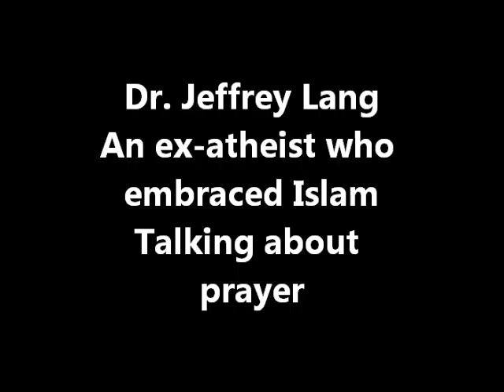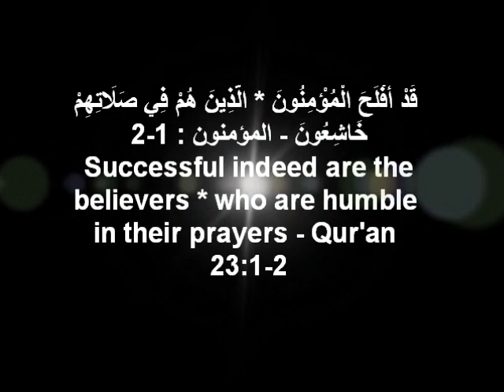Dr. Jeffrey Lang talks about prayer د. جيفري لانغ يتكلم عن الصلاة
Dr. Jeffrey Lang, an American Mathematician who embraced Islam after years of atheism, talks about prayer (Salaat) in Islam.
 د. جيفري لانغ، عالم الرياضيات الأمريكي الذي اعتنق الإسلام بعد سنوات من الإلحاد، يتكلم عن الصلاة في الإسلام